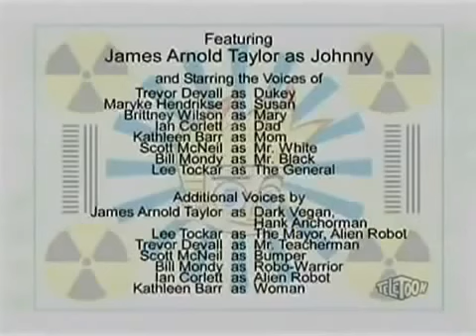Johnny Test Johnny's Key to Success